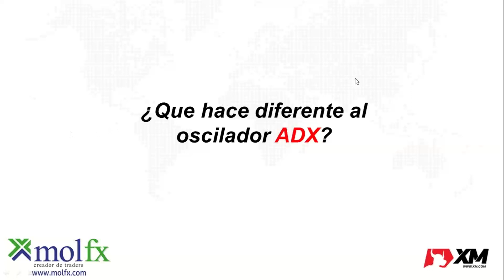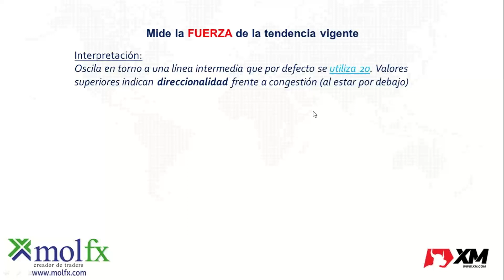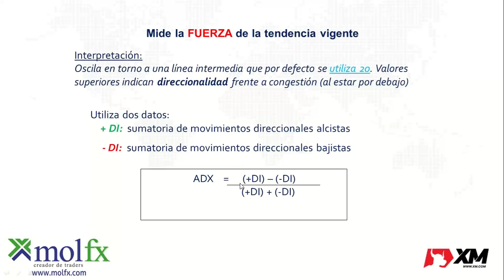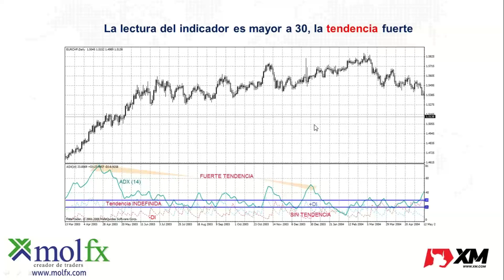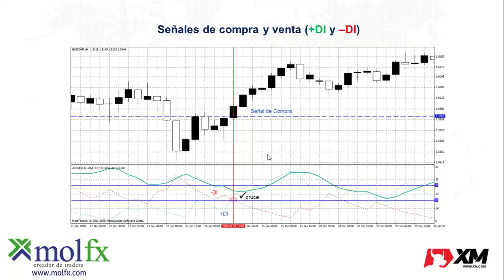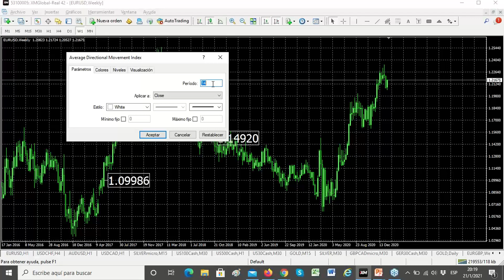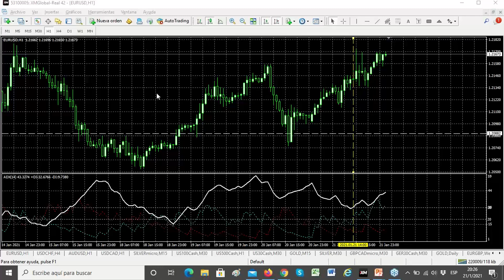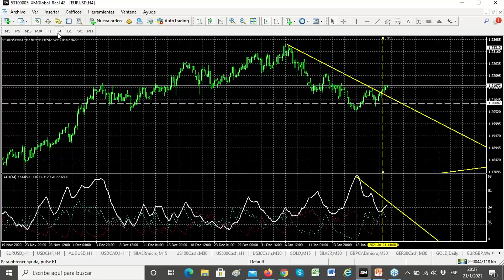Trading en vivo con el indicador ADX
Conociendo las características que diferencias al Average Directional Index, y resaltan la importancia del trading en tendencia.
Su formula matemática, como comprenderla, y beneficiarse de las señales para ingreso/salida al mercado.
Existencia de tendencia, pérdida, divergencias...
Análisis en tiempo real en el EUR/USD.